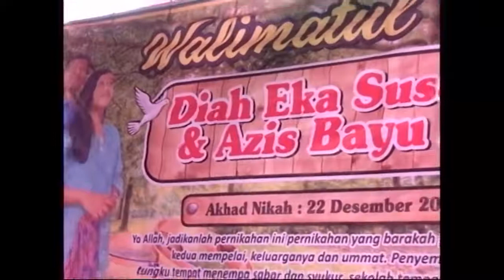IMBANGONO VIANA MUSIC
Vocal : DODO OJJE